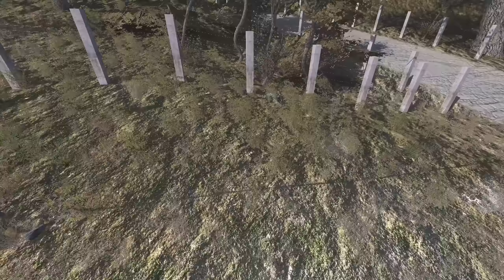КОРОЛЬ ЗОНЫ | ПОЛУФИНАЛЬНАЯ БИТВА | ВЕЛИКИЕ ХАНЫ - БАНДИТЫ VS УЧЁНЫЕ - ОХОТНИКИ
Второй сезон турнира группировок Чернобыльской Зоны Отчуждения в новом формате. В нём примут участие многие не участвующие в прошлый раз группировки. Теперь их 28 и разделены они по парам ;)
Приятного турнира!

- ТУРНИР КОРОЛЬ ЗОНЫ 2Х2 ( 2 Сезон )

- Турнир Король Зоны ( 1 Сезон )

Руслан - Легенда
Маргарита Климентів - Мастер
Enes Seviş - Легенда
PALACHGAMES - Ветеран

Ubermensch
Dragonfire59rat
LORD_VALROY
Костя
Сергей
tesak
Андрей И
Тролль ваСя
кролик
Ильюха
04k0_KoNyA